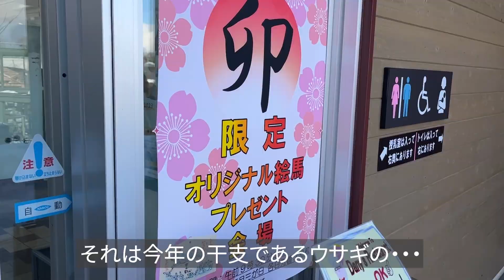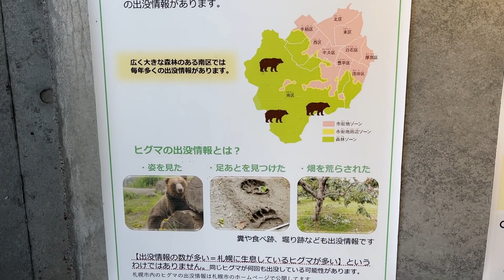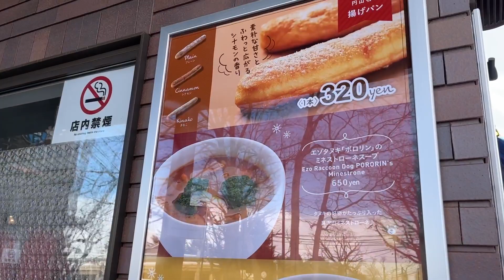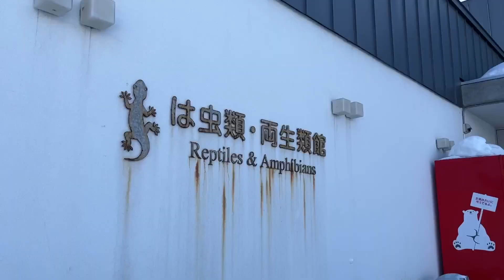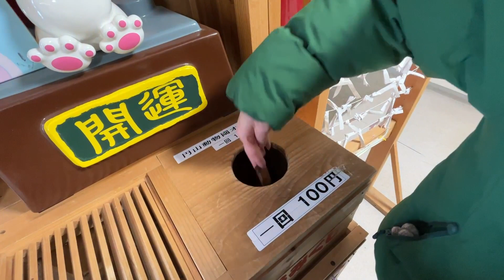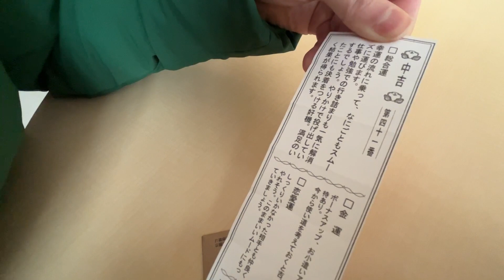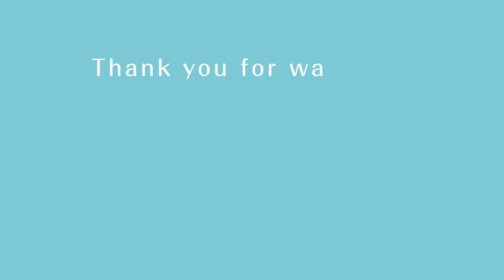Vlog - A Zoo in Hokkaido (EZO) / 北国の動物園はどんな感じ？【日本語+ひらがな/English CC】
北海道ならではの動物がたくさん！癒されること間違いなしです☺️💕
There are many animals unique to Hokkaido! There is no doubt that they sooth you!!

※蝦夷（えぞ）は、北海道の古い名前です / Ezo is the old name of Hokkaido.

◆Japanese Lesson with Tatsuya on italki
　たつや先生の日本語レッスンを受けてみたい方はこちら